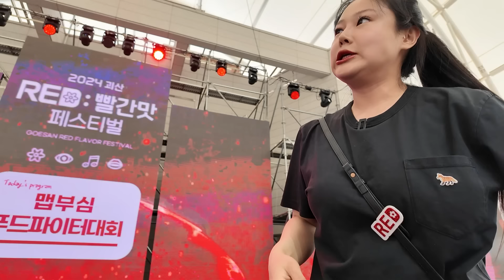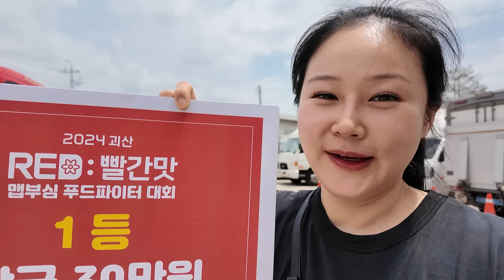일상 먹방 브이로그:) 괴산 축제 🔥맵부심 푸드파이터🔥 대회! 먹방 spicy food mukbang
안녕하세요 지니님들~🤗 오늘은! 괴산 축제 🔥맵부심 대회🔥 영상 가지고 왔습니다~~!! 브이로그에 같이 넣으려고 했는데 그냥 이것만 따로 올려요! 브이로그에는 많이 편집해서 살짝만 또 넣을게요!😄 청양고추 하나 드시고 포기하신 분도 계시고 다른분들은 좀 매워하면서 드시더라고요🤣 제가 청양고추라고 가지고 와서 별로 안 매워하니까 청양고추 맞냐고 의심하시는 분들도 좀 많았는데 의심 제발 그만~~ㅋ 응원해 주신 모든 분들 정말 너무 감사드립니다🙏 그리고 정말 색다른 경험이었고 재밌었어요😄 밥슨님이랑 조만간 합방도 하기로 했습니다😄 많이 기대해 주세용😆 아!! 그리고 매운 오뎅 맵기는 엽떡 매운맛보다 안 매웠어요🤣 엽떡 오리지날맛정도???

※인신공격이나 너무 심한 악플들은 삭제 및 차단합니다😡(피드백 말고 너무 심한 악플이용) 그리고 제가 삭제 안 해도 유튜브에서 자동으로 걸러지는 것도 있더라고요~! 오해 노노!※